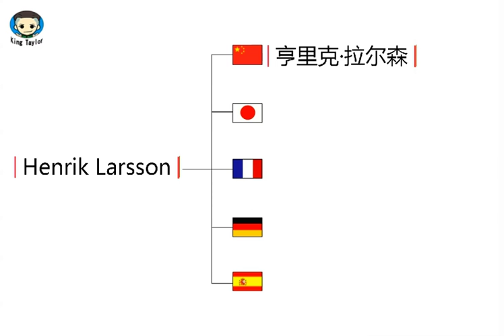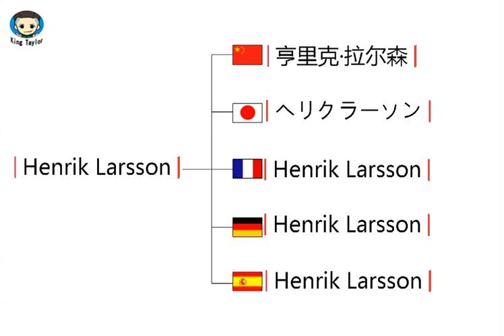How to learn to Pronounce Henrik Larsson in German，French，Japanese，Chinese and Spanish